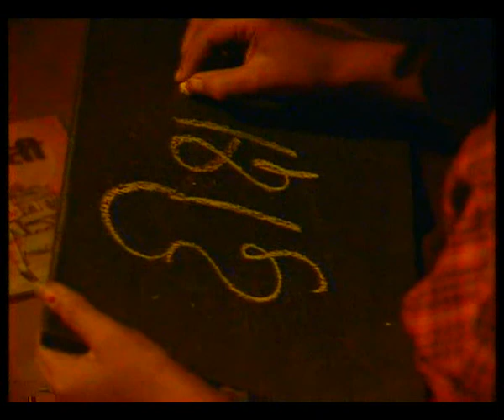Jal hi Jiwan hai / जल ही जीवन है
जल ही जीवन है के माधयम से हमारे जीवन में जल के महत्व को समझाया गया।